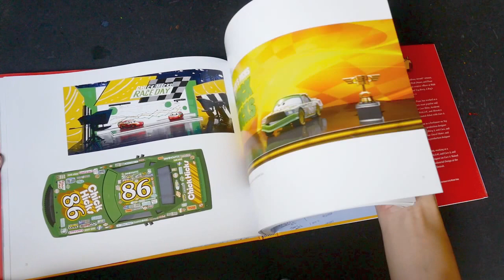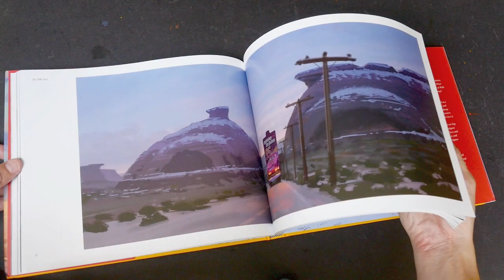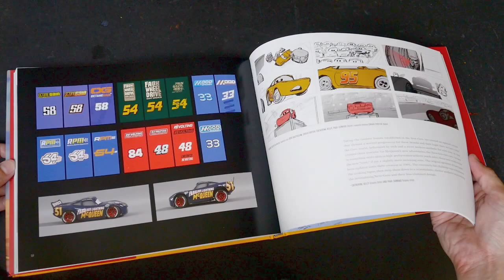The Art of Cars 3